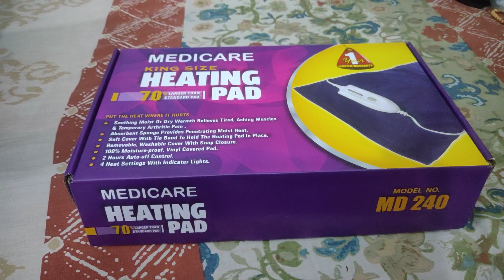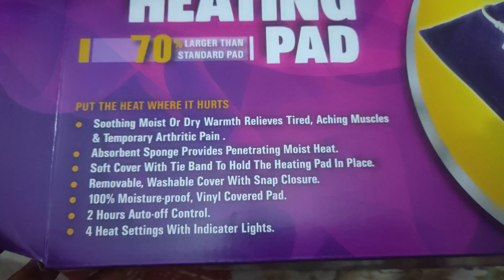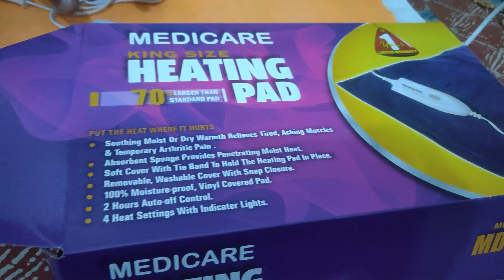Today we have bought medicare Heating pad for me||Neela Vlogs